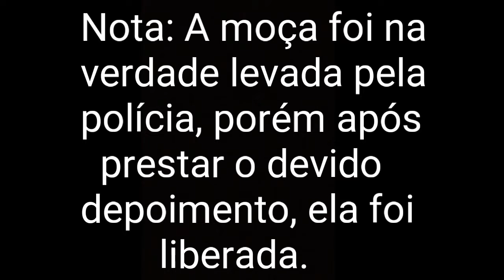E O PADRE QUE FOI EMPURRADO?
Confira neste vídeo a lição que eu extraí do fato que mexeu com milhares de pessoas neste domingo (14) e repercutiu grandemente na mídia.

É isso galera, fiquem com Deus!!